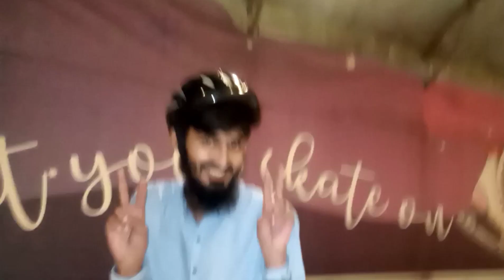Trip vlog Coming soon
Karachi trip vlog hight lights.